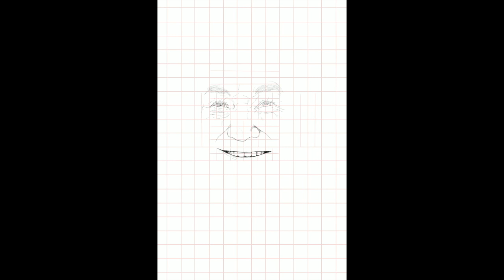Sir Patrick Stewart Drawing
Sir Patrick Stewart drawn in Procreate on iPad Pro